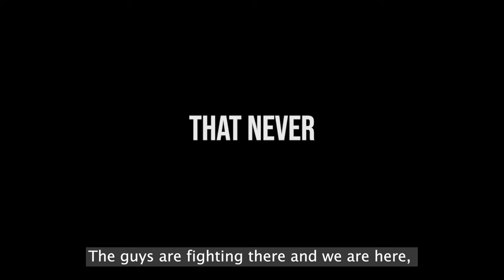Blackout Christmas | Trailer | Available now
With each Russian missile attack targeting Ukranian critical infrastructure, the prospect of Christmas lights in Ukraine faded. The film shows stories from five cities: Odesa, Lviv, Pavlograd, Kharkiv, Kyiv, highlighting how Ukrainians reacted to this differently. A “energetic front” has opened in the country: engineers, electricians, repair teams, call centers, rescuers. They have learnt to repair damages and found the bravery to bring light time after time.

Gingers Media – Ref. 8580